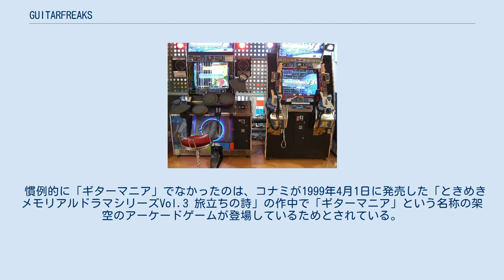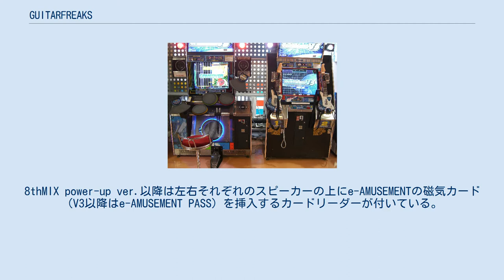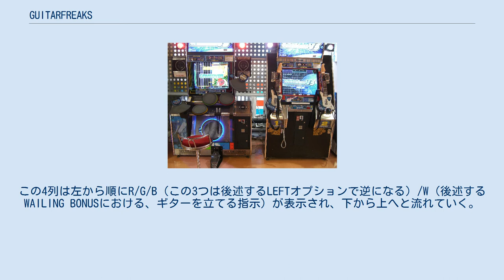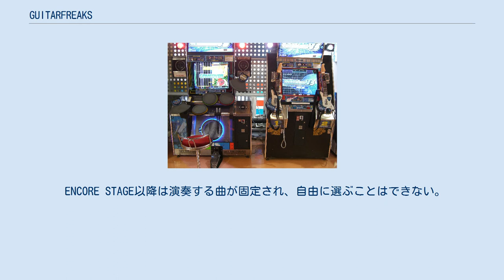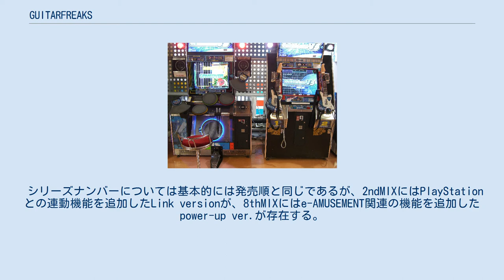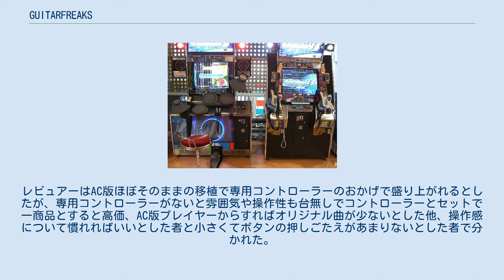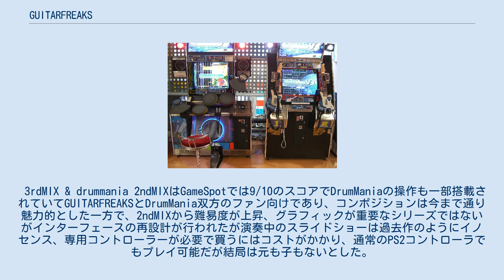GUITARFREAKS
E-AMUSEMENT
GuitarFreaksV3筐体。
左はDrumManiaV3。
 GUITARFREAKS（GuitarFreaks、ギターフリークス）は1999年にBEMANIシリーズの第4弾としてコナミ（現・コナミデジタルエンタテインメント）より発売された音楽ゲーム。
その名の通り、ギターを演奏するものである。
通称はギタフリおよびGFで、2つで1つであるdrummaniaシリーズと一括してギタドラと呼ばれることもある。
 慣例的に「ギターマニア」でなかったのは、コナミが1999年4月1日に発売した「ときめきメモリアルドラマシリーズVol.3 旅立ちの詩」の作中で「ギターマニア」という名称の架空のアーケードゲームが登場しているためとされている。
ただし、弦を押さえて弾く点は同じであるものの、ゲーム性は全く異なる。
プロデューサーとして小島秀夫が参加していた。
 従来のシリーズは、2011年3月28日稼動の『GuitarFreaksV8』をもって終了したが、シリーズは並行して稼働を開始したXGシリーズ・GITADORAに移行している。
なお、2013年3月31日をもってe-AMUSEMENTサービスは終了したが、設置店舗ではネットワークを利用しない範囲で遊べる。
 GuitarFreaksの筐体は中央にディスプレイがあり、その下に2つのスタートボタン、ディスプレイの外側にスピーカーが付いており（4thMIX以降スピーカーが増設された）、そこにエレキギターを模したデバイスが両サイドに1つずつ立てかけられている。
 スタートボタンの内側にPlayStation用のメモリーカードスロットやPlayStation版の同シリーズ専用コントローラを接続するための端子がついている場合もある（メモリーカードスロットは家庭用ソフトでエディットした譜面をロードするため、コントローラ端子は家庭用専用コントローラを「マイギター」として使用するためものだったが、現在はどちらも使用不能となっている）。
8thMIX power-up ver.以降は左右それぞれのスピーカーの上にe-AMUSEMENTの磁気カード（V3以降はe-AMUSEMENT PASS）を挿入するカードリーダーが付いている。
 ギターには、ネック部分にR（赤）・G（緑）・B（青）の3つのボタン、ボディ部分にピックレバーとエフェクターノブが存在する。
エフェクターノブの操作により音質が変わり、選曲画面で緑を押しながらエフェクターノブでソート順を切り替えられる。
ちなみにギターと筐体本体は信号のやりとりを行うケーブルが通ったチューブの他に、ワイヤーでもつながっている。
 また、DrumManiaと接続するためのケーブルがあり、これにより同作とのセッションプレイが可能となっている。
その関係上、隣り合って設置されていることが多く、同時期に稼動している機種ではイメージも統一されている。
 画面は、中央にプレイ中の曲のクリップが表示される領域（Vで画質が大幅に向上）があり、その上に両プレイヤーのエキサイトゲージ、左右に各プレイヤーの譜面として4列の表示がある。
両端には各プレイヤーのオプションが表示されている。
この4列は左から順にR/G/B（この3つは後述するLEFTオプションで逆になる）/W（後述するWAILING BONUSにおける、ギターを立てる指示）が表示され、下から上へと流れていく。
 クレジットを投入し、スタートボタンを押す。
 セッションプレイの選択を行う。
 e-AMUSEMENT PASSを使用する場合 ゲームモードを選ぶ 曲を選ぶ プレイする 結果の表示 ゲーム終了後 ひとつの楽曲には複数のパートと難度が用意され、最大で10種類の譜面が収録されている。
 プレイスタイルメニューを活用すると、ゲームを遊ぶ上で、様々な要素を自分好みにカスタマイズできる。
 プレイスタイルメニューは、以下の3つの方法で呼び出すことが可能。
 とくにエントリー画面で呼び出した場合は、e-AMUSEMENT PASS使用時ならカードにプレイスタイルを保存でき、以降は同じプレイスタイルで遊ぶことができる。
 なお、このメニューにあるプレイスタイルは、曲選択画面でピッキングレバーを8回入力するとすべて初期状態に戻される（V3以前は10回入力）。
 プ...